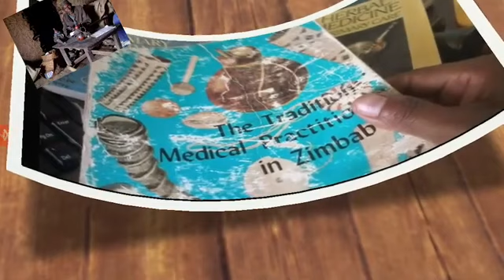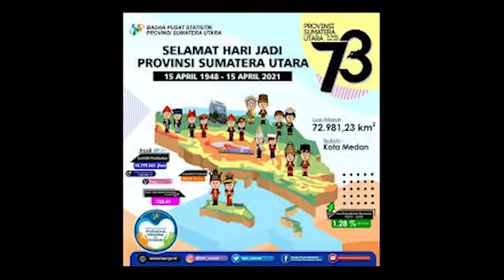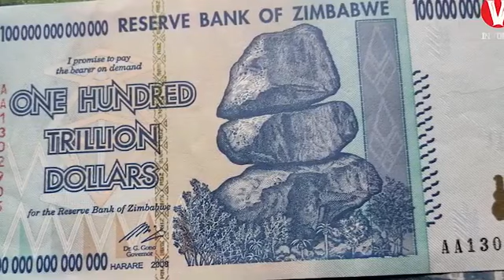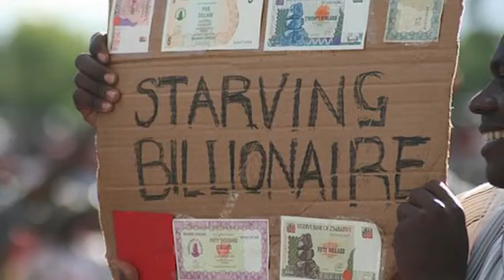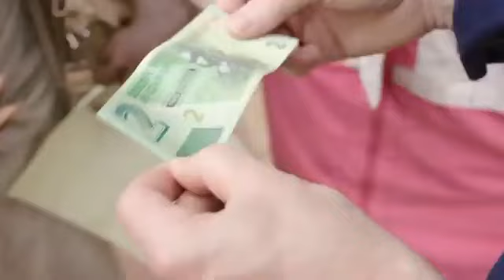FAKTA SEJARAH NEGARA ZIMBABWE ,MATA UANGNYA TERKENA INFLASI TERPARAH DIDUNIA.dolar zimbabwe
DEFLASI MATA UANG ZIMBABWE ,TERPARAH DIDUNIA.HARGA 1 TELOR BISA MENCAPAI MILIARAN DOLAR ZIMBABWE.